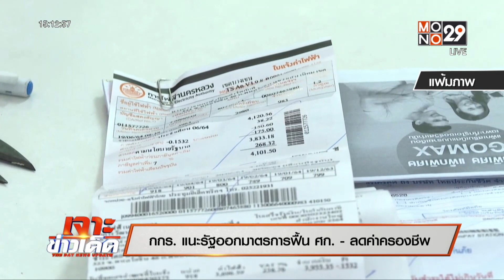กกร. แนะรัฐออกมาตรการฟื้น ศก. - ลดค่าครองชีพ l The Day News Update l 9 ธ.ค. 64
นักวิชาการเห็นด้วยกับ กกร. หลังขอให้รัฐออกมาตรการฟื้นฟูเศรษฐกิจ โดยเฉพาะการเสนอต่ออายุโครงการคนละครึ่งเฟส 4 และมาตรการลดค่าน้ำ ค่าไฟ เพราะจะเป็นการกระตุ้นเศรษฐกิจ ที่อาจกลับไปชะลอตัวจากการแพร่ระบาดของโควิดสายพันธุ์โอมิครอน